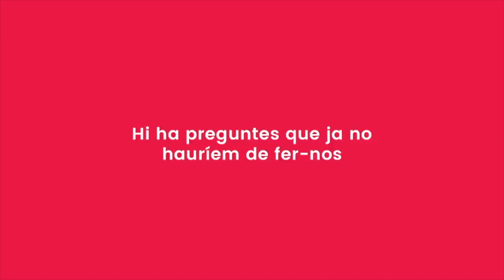Presentació de la campanya “Treballem Iguals”